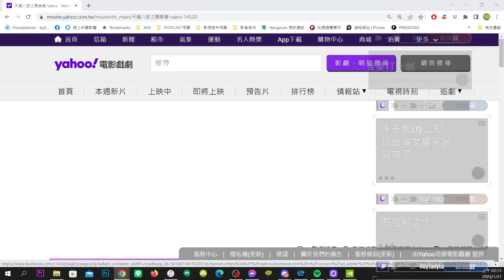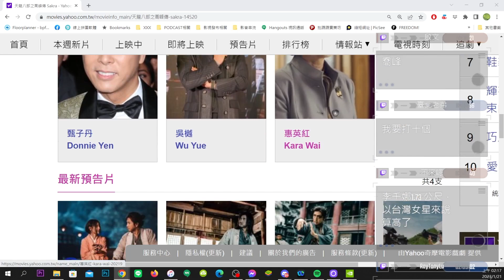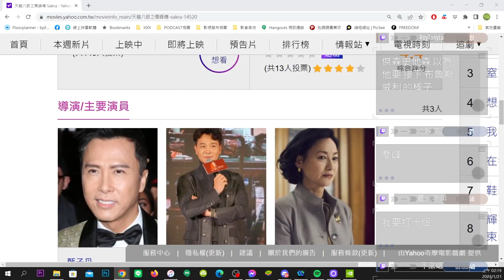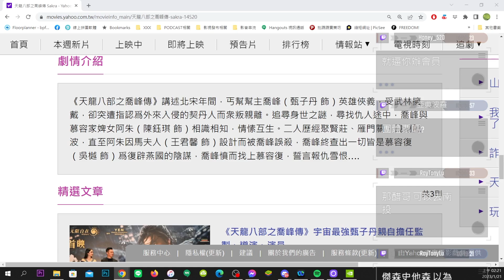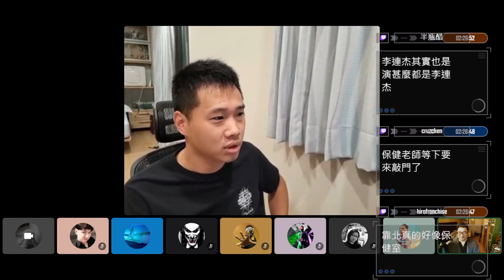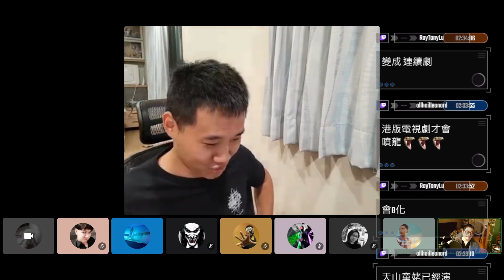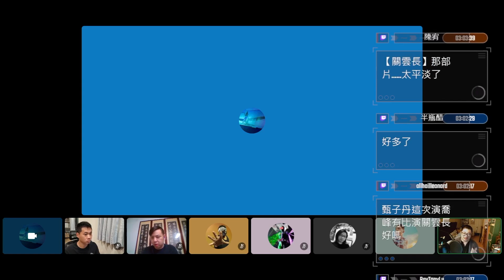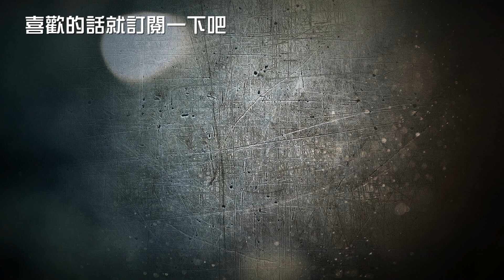【天龍八部之喬峰傳】終於有一部沒有魔改忠於原著的金庸電影了！【Podcast|布萊恩|陳宥|RPG|半瓶醋】